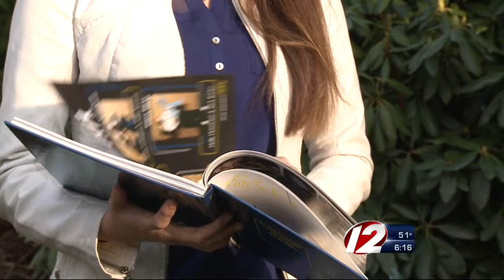Facebook flap after Foxboro HS rejects student’s flag photo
The parent of a Foxboro High School student has complained after the school rejected her photo for inclusion in the yearbook.